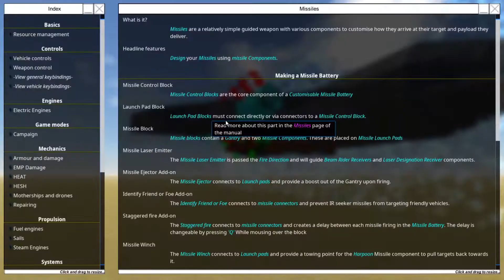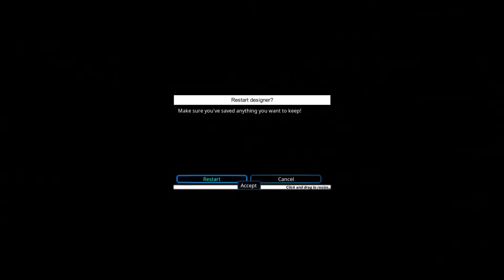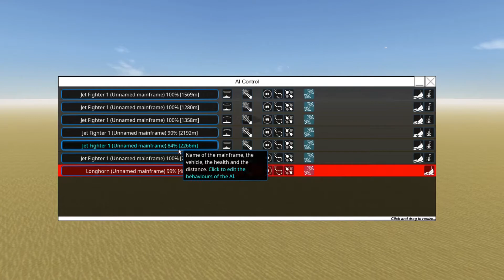From the Depths Jet Fighter ( VERY EPIC )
With Custom Jets for propulsion, Evasive maneuvers,  Missile Decoys, and Air to Air Missiles, the Jet Fighter is capable of holding its own against nearly any other plane, and return fire in the process.